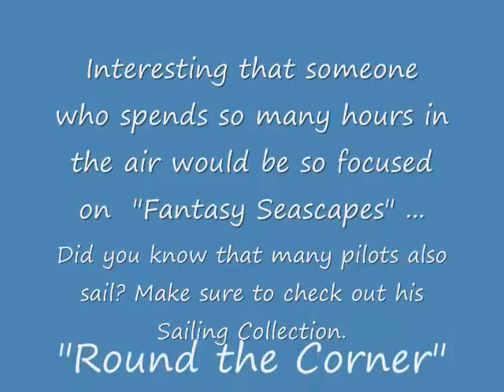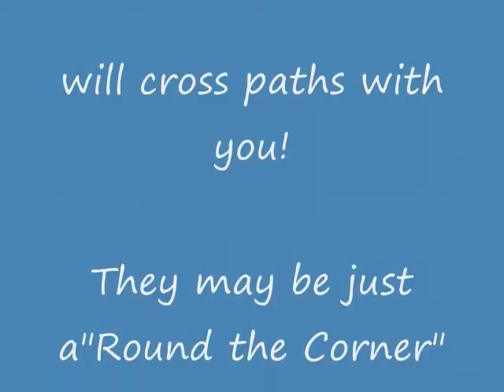"Round the Corner"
Part II of Episode 1
Nick at Night